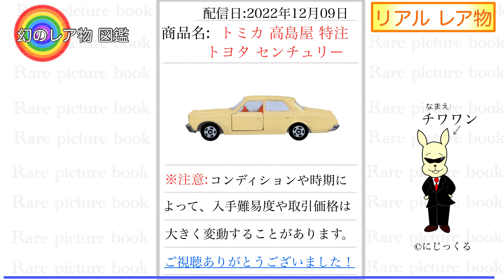トミカ【高島屋 特注トミカ トヨタ センチュリー】幻のレア物 図鑑 (FILE:4) 2022/12/09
現実に存在している、入手が難しい、レア物を紹介する企画となります。伝説のレアトミカ「高島屋 特注トミカ トヨタ センチュリー」の調査となります。特注トミカの解説です。

※画像はイメージのイラストですので、実物の商品ではありません。「2022/12/09」